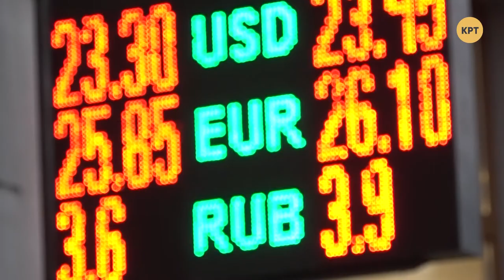Подозреваемые в убийстве Шеремета задержаны – Прайм. Аналитика с Коцабой // 12.12.2019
Закон про особенный статус Донбасса продолжили на один год. Правоохранители задержали подозреваемых в убийстве журналиста Павла Шеремета. «Свободовцев», которые дрались со «Слугой народа» за рынок земли, задержали. События обсудил ведущий Руслан Коцаба с политическим экспертом Светланой Кушнир и экономистом Алексеем Кущем.

Распространи это видео!